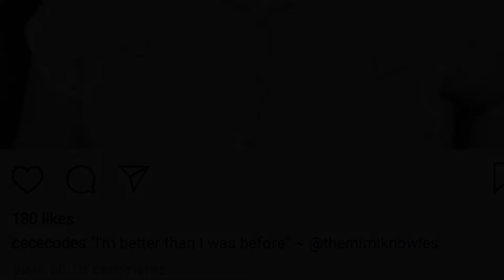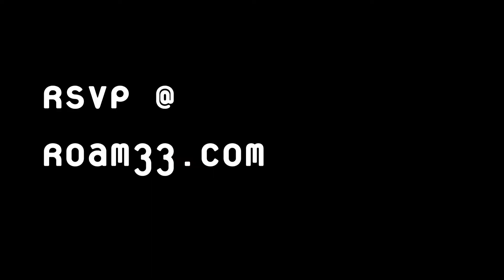Learn to Code for Free + Work for Adobe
Join the Adobe Digital Academy through V School + start a new career in technology with no risks.
As part of our shared commitment to fostering a diverse workforce Adobe and V School have joined forces to offer non-traditional candidates the opportunity to launch a successful career in technology.
Those Underrepresented in tech have the opportunity to learn code with full tuition costs covered, with the option of free student housing + living stipend.
The Adobe Digital Academy scholarship includes ongoing feedback, mentorship, and peer support + eligibility to interview for a 3 month adobe internship.
Join our growing list 12 VS recipients of this scholarship. Of that 12, 8 of our graduates held internships + 4 currently develop full time at @adobe in Lehi, UT. What a tremendous opportunity + partnership!
Attend the scholarship info session Nov 1,
RSVP @ ROAM33.com